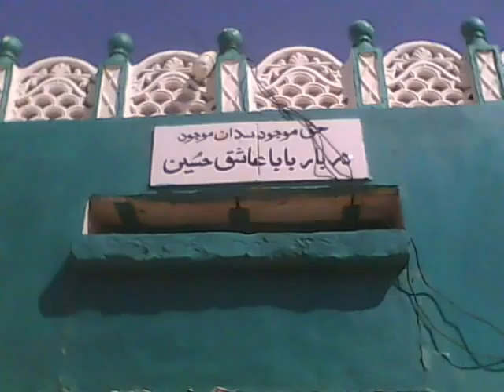bhiria road BABA ASHIQ HUSSAIN kirio-:SAHIL7878